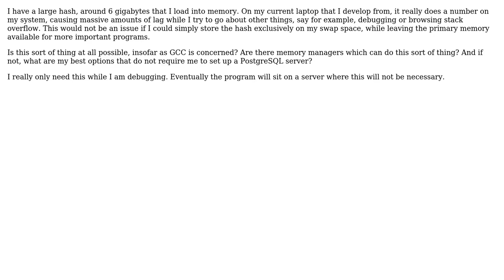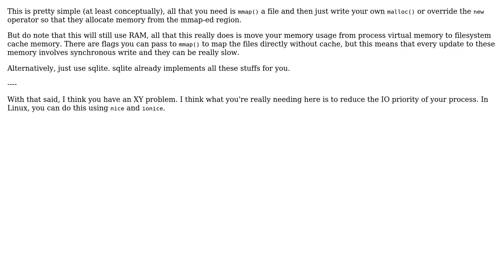In C++ and GCC on Linux, is it possible to allocate memory to your swap space instead of your RAM?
Software Engineering: In C++ and GCC on Linux, is it possible to allocate memory to your swap space instead of your RAM?

With thanks & praise to God, and with thanks to the many people who have made this project possible! | Content (except music & images) licensed under CC BY-SA | Music | Images & others | With thanks to user Lie Ryan user Anon and the Stack Exchange Network Trademarks are property of their respective owners. You are responsible for your own actions.